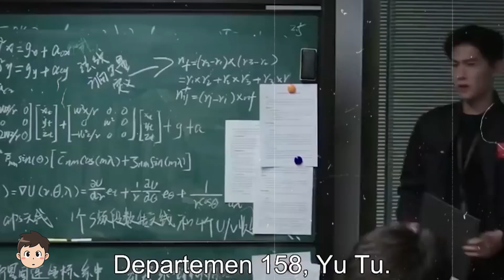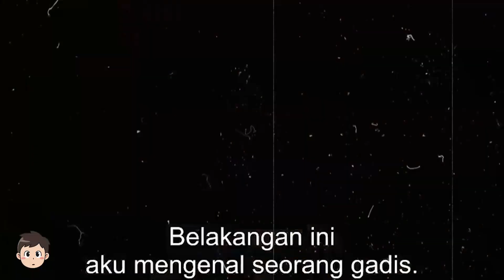Fakta Yang Yang Menjalin Hubungan Dengan Penggemar Wanitanya 🎥